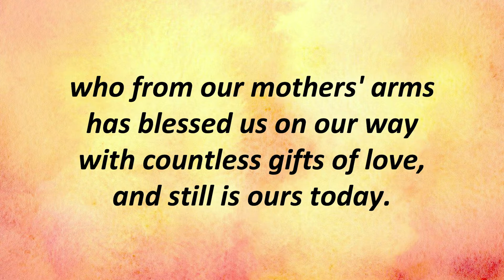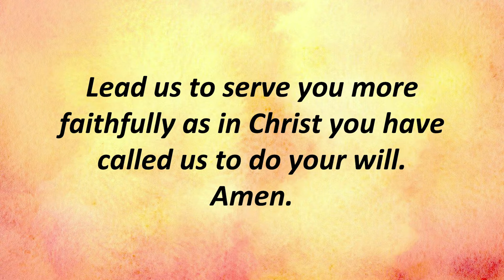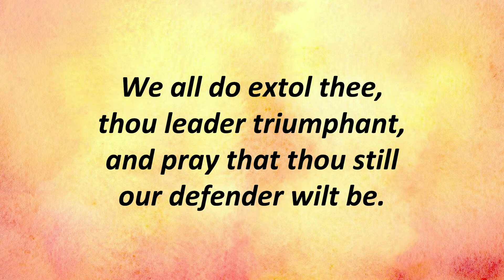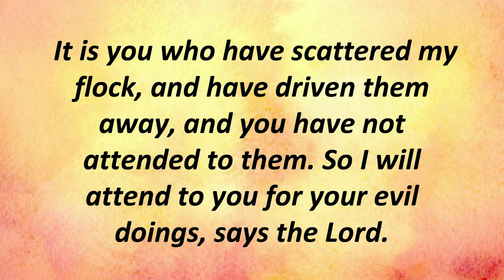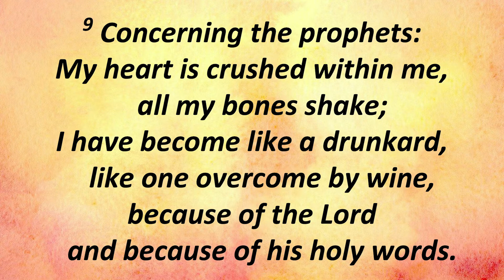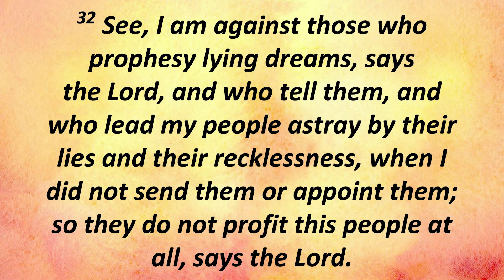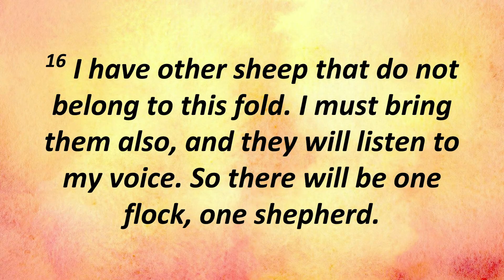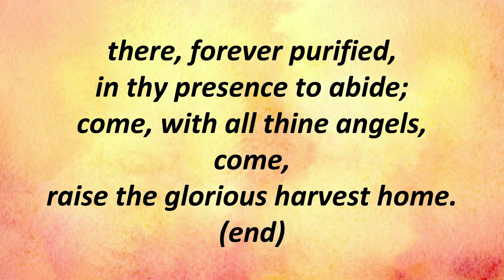Burley UMC November 22, 2020 | “Train Wreck II”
Happy Thanksgiving from the Burley United Methodist Church virtual worship team! We are delighted you have joined us for worship.

19:10 - “Train Wreck II” presented by Rev. Ken Haftorson
23:26 - Jeremiah 23:1-2, 9-11, 14, 16, 25-32, 3-8 and John 10:11-16

Music (from the United Methodist Hymnal and The Faith We Sing)
0:04 - Prelude: “Give Thanks” (arr. by Phillip Keveren)
3:55 - Hymn 1: “Now Thank We All Our God” UMH #102
14:22 - Hymn 2: “We Gather Together” UMH #131
42:37 - Offertory: “Shine, Jesus, Shine” FWS 2173
45:19 - Doxology UMH #95
45:56 - Hymn 3: “Come, Ye Thankful People Come” UMH #694
49:02 - Postlude: “Crown Him With Many Crowns” (arr. by Phillip Keveren)

Special thanks to:
Director, Producer, Videographer, and Video Editor Sarah Haftorson
Pastor Ken Haftorson